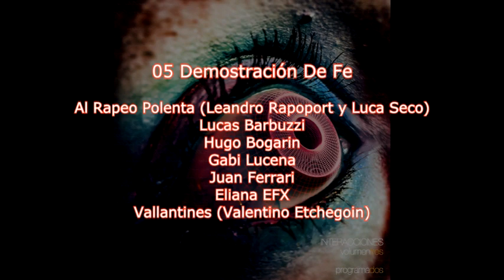05 Demostración De Fe (Proyecto Interacciones Vol.3 - Programa 2)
Al Rapeo Polenta (Leandro Rapoport y Luca Seco): Voces

Lucas Barbuzzi: Roland TR-8 / Casio RZ-1

Hugo Bogarin: Voz

Gabi Lucena: Fender MB-5

Juan Ferrari: Fender Telecaster Modern Player / Eventide H9 / Line 6 M5

Eliana EFX: Korg Electribe 2

Vallantines (Valentino Etchegoin): Native Instrumentos Traktor Kontrol Z2; Traktor Pro 3; Kontakt 5; Maschine JAM; Maschine v2.6.5 / Stanton ST-150 / Novation 61SL MKII

INTERACCIONES VOL.3 (Programa 2) 2019

Artista Visual: Lucas León
Arte y diseño gráfico: Daniel Cabrera (Sobras de Arte)